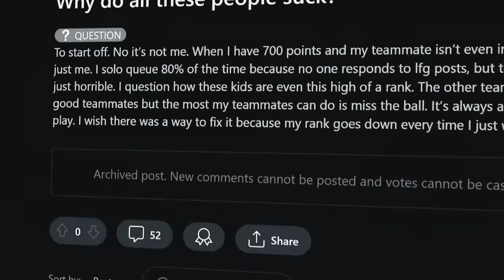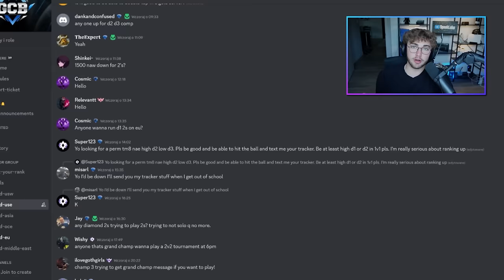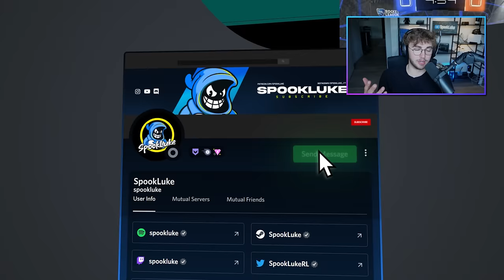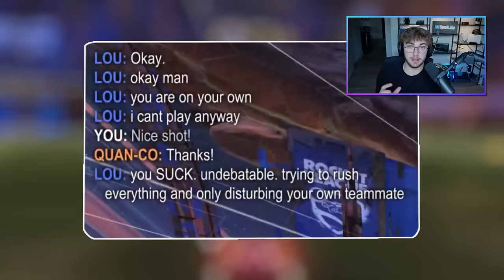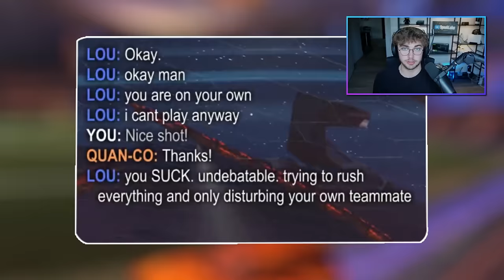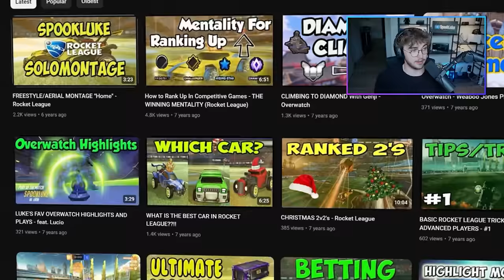Why You Feel Like Everyone in Your Rank Sucks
If you've ever felt like your teammates, or opponents suck and are confused why you're hard stuck in Rocket League, watch this video.

Do you,
Luke